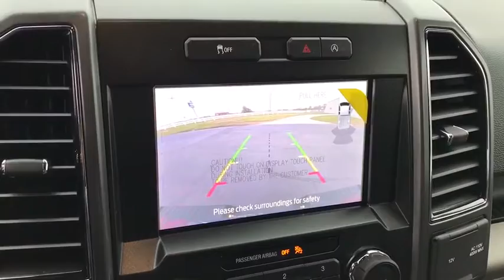2020 Ford F-150 London, Springfield, Columbus, Dayton, Hilliard, OH 20T021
Red New 2020 Ford F-150 available in London, Ohio at Buckeye Ford. Servicing the Springfield, Columbus, Dayton, Hilliard, OH area.

Buckeye Ford
110 Us Highway 42

Our best price on this F-150 features the Allstate 120 month/100,000 initial miles limited powertrain warranty along with: Navigation System, Heated Front Seats, SYNC 3 System w/ Bluetooth Streaming Audio, Running Boards, Rear Back Up Camera, Apple CarPlay, Android Auto, FordPass Connect w/ 4G Embedded Modem, Bluetooth, EcoBoost 3.5L V6 GTDi DOHC 24V Twin Turbocharged, 10-Speed Automatic, 4WD, Medium Earth Gray w/Cloth 40/Console/40 Front Seats, 10-Way Power Driver & Passenger Seats, Auto High-beam Headlights, Auxiliary Transmission Oil Cooler, Class IV Trailer Hitch Receiver, Electronic Locking w/3.55 Axle Ratio, Extended Range 36 Gallon Fuel Tank, Fog Lamps, Fully automatic headlights, Integrated Trailer Brake Controller, Leather-Wrapped Steering Wheel, LED Box Lighting, Max Trailer Tow Package, Power Glass Heated Sideview Mirrors, Power windows, Power-Adjustable Pedals, Power-Sliding Rear Window, Pro Trailer Backup Assist, Radio: AM/FM Stereo w/6 Speakers, Rear Under-Seat Storage, Rear Window Defroster, Remote keyless entry, Reverse Sensing System, SiriusXM Radio, Speed control, Steering wheel mounted audio controls, Telescoping steering wheel, Tilt steering wheel, Tray Style Floor Liner, Wheels: 18 Chrome-Like PVD.brbrBuckeye Ford has been selling and servicing customers in London, Columbus, Springfield, Dayton, Grove City, Galloway, Plain City, Hilliard, Delaware, Dublin, Urbana and the surrounding communities for 30 years. We carry all makes and models including new and used Ford trucks, cars, vans, Super Duty trucks. F-150s, F-250s, Taurus, Fusion, Focus, Escape, Edge, Explorer, Expedition, Mustang, Fiesta and a wide selection of other pre-owned cars such as Dodge, Jeep, Nissan, Chevrolet, Buick, GMC, Hyundai, RAM, Chrysler, Honda, Toyota, Kia. WE WILL BUY YOUR CAR EVEN IF YOU DON'T BUY ONE FROM US! ALL TRADES WELCOME! Price does not include tax, title and document fees.  Not all customers qualify for all rebates. Price includes: $750 - Bonus Customer Cash. Exp. 01/02/2020, $1,750 - F-Series Retail Customer Cash. Exp. 01/02/2020